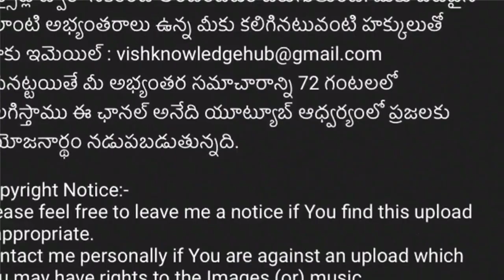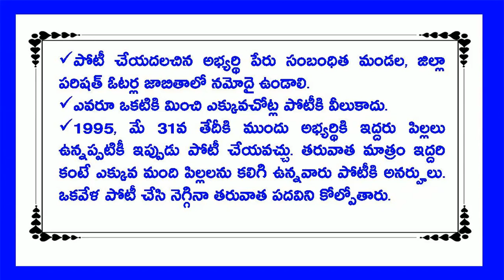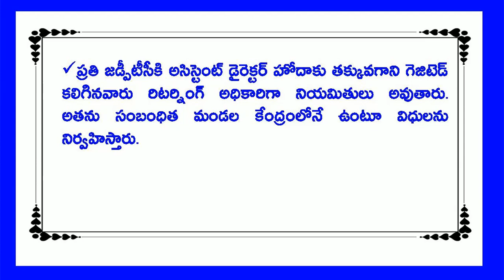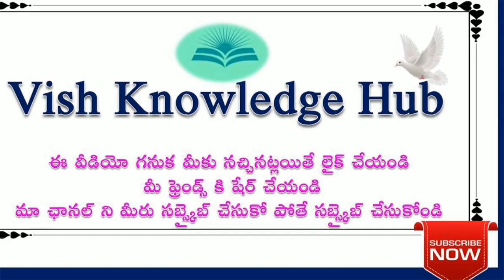MPTC , ZPTC నిబంధనలు || MPTC, ZPTC Rules MPTCZPTC TELANAGANA ELECTION 2019